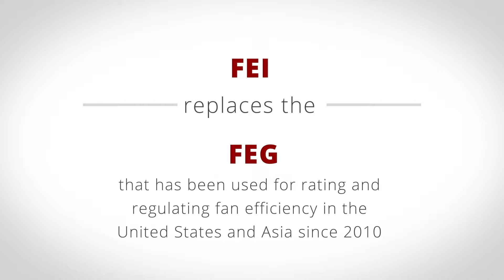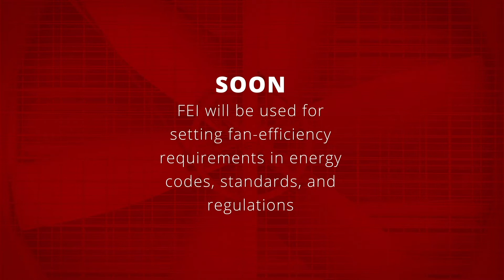AMCA Fan Energy Index FINAL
Introduction to the AMCA new Fan Energy Index